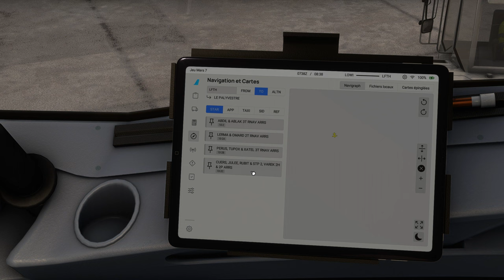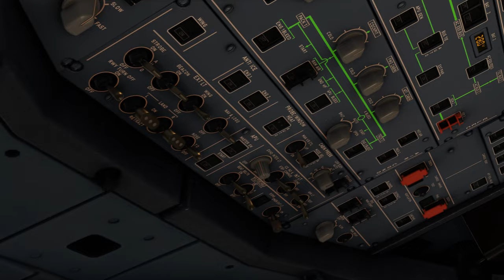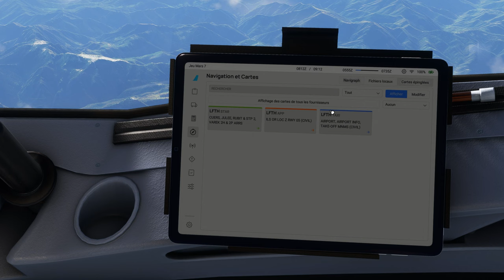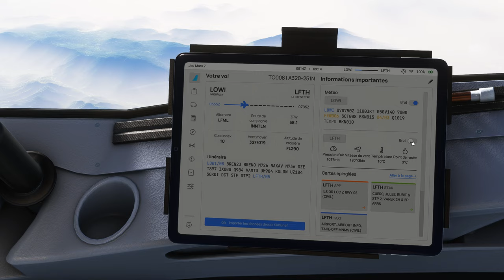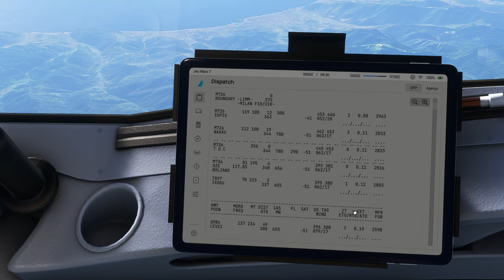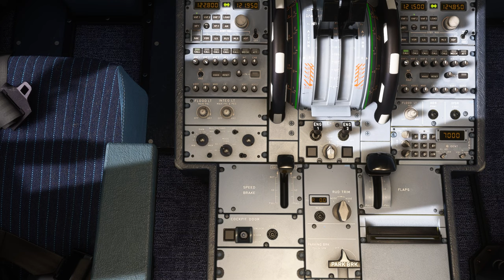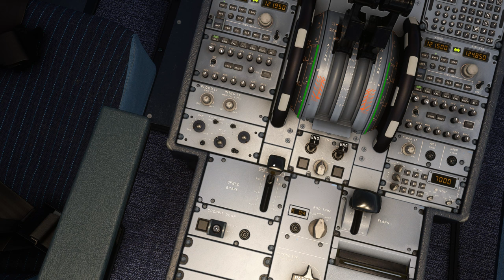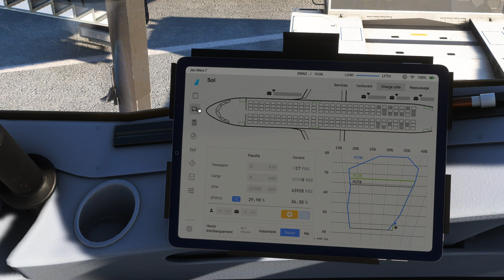Vol IFR EASYJET avec météo réelle et trafic entre Innsbruck et Toulon Hyères LOWI LFTH A320 NEO 2K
Vol IFR EASYJET avec météo réelle et trafic entre Innsbruck et Toulon Hyères LOWI LFTH
00:00 Préparation de l'avion
9:00 Push Back et Taxi
16:00 Décollage et Montée au FL 290
29:00 Palier au FL 290
1:04:00 Descente jusque 2000 Ft
1:20:00 Approche et Atterrissage